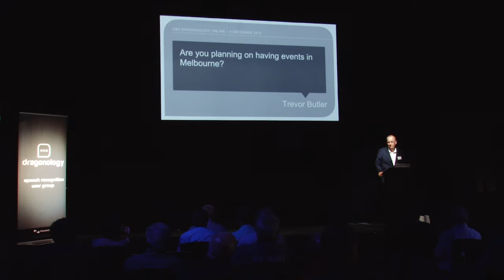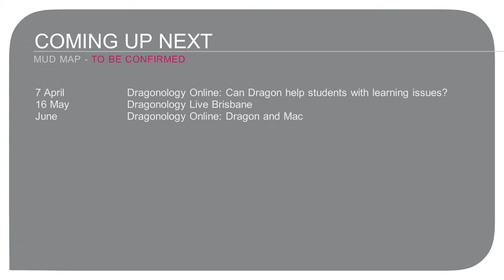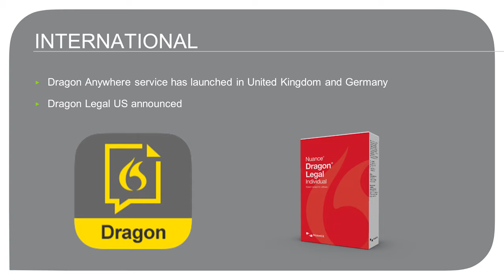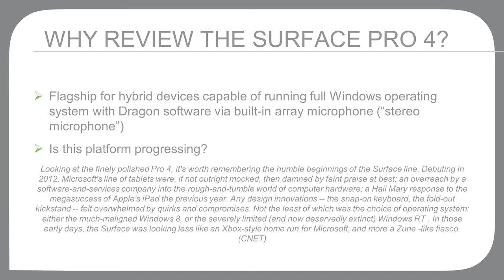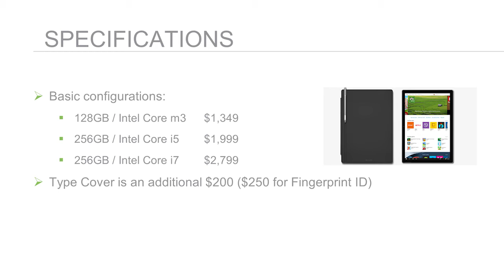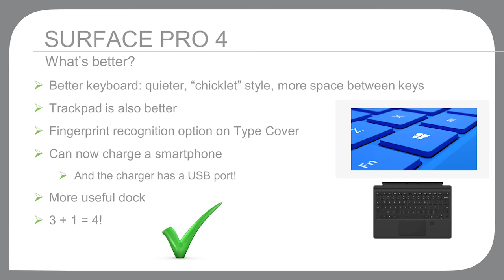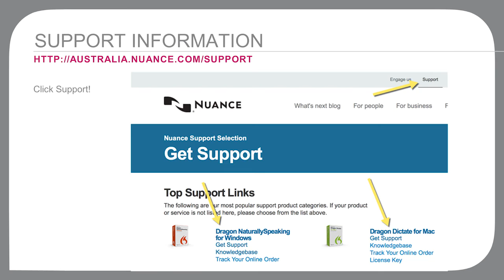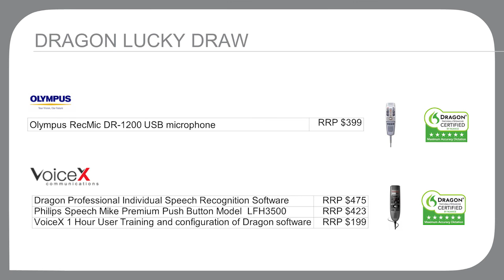Dragonology Live - Melbourne (Full Proceedings)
Full proceedings of the Dragonology Live event held in Melbourne on 16 March 2016.